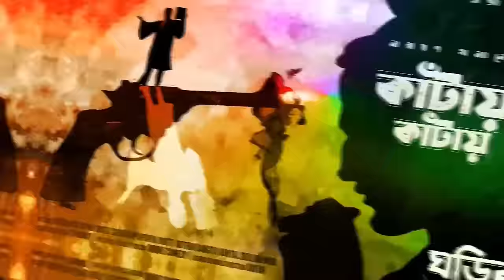RadioMilan | Rajsingha 1 | bengali audio story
Novel - Rajsingha Part 1
Author - Bankim Chandra Chatterjee
bengali audio story

CAST :
RAJSINGHA - DIPANKAR
CHANCHAL - RWITI
NIRMOL - MADHUSHREE
MANIKLAL - SUBHADIP
MUBARAK - MALAY
DARIYA - SANGITA
ZEB-UNNISHA - SROTA
AURANGZEB - SOURAV
BRIDDHA/ROSIKA - SHIPRA
BRIDDHAR CHHELE - APURVA
RANA VIKRAM SOLANKI - DIPAK
UDIPURI/TATARI - MADHURA
JODHPURI - APARAJITA
JUBOTI - SNEHA
DOLOPOTI/MUHAMMAD - SHANKAR
DOSYU1/BHRITYO 1- PRADIPTO
DOSHYU 2/BHRITYO 2 - SNEHADRI
NARRATION/ANANTA  - SAYAN
EDITING/SOUND DESIGN/DIRECTION - SAYAN